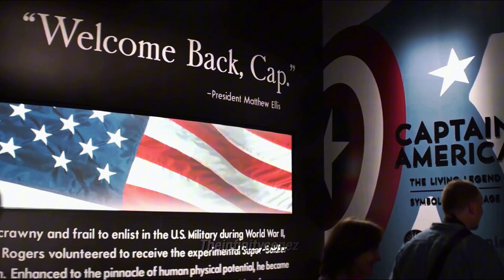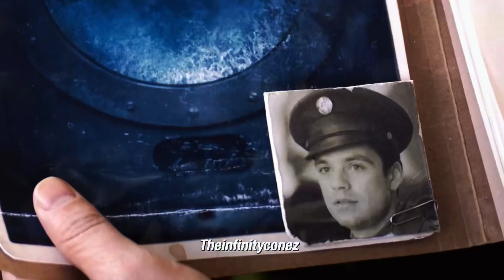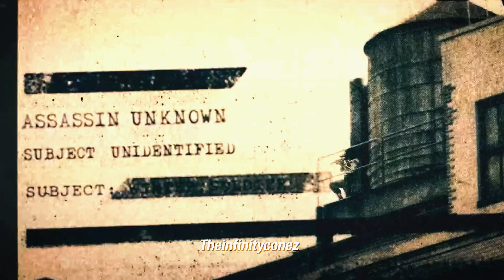The beauty of Captain America: The Winter Soldier